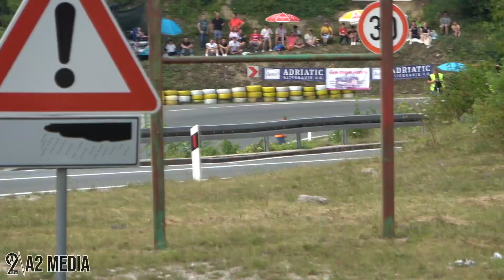Kasim Ljubijankic - Cazin Grand Prix 2023 - Golf mk1